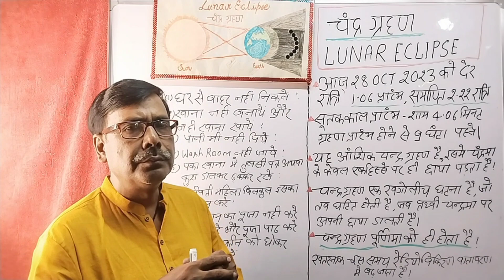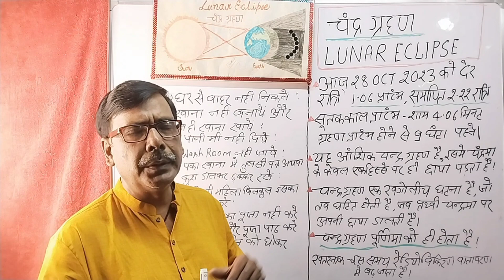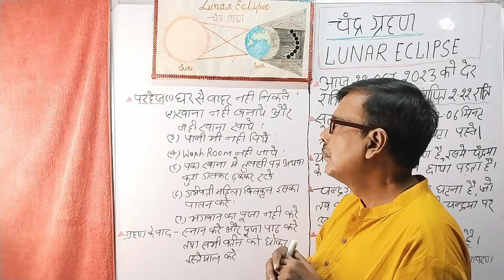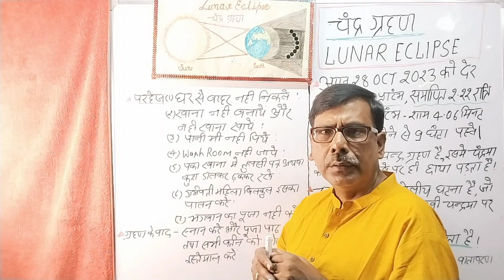28 October 2023 चंद्र ग्रहण Full Information in video. अभी देखें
Keywords [Extra]::::
chandra grahan 2023 live,
chandra grahan 2023 in tamil,
chandra grahan 2023 telugu,
2023 che chandra grahan,
chandra grahan 2023 kya nahi karna chahiye,
chandra grahan 2023 date 5 may chandra grahan in telugu,
2023 ka chandra grahan,
chandra grahan chandra grahan 2023,
chandra grahan 2023 khana chahiye ya nahi,
2023 ka chandra grahan chandra grahan,
5 may 2023 chandra grahan end time,
5 may 2023 chandra grahan for pregnant ladies,
2023 ka first chandra grahan,
5 may 2023 chandra grahan for pregnancy,
chandra grahan for pregnant ladies 2023,
chandra grahan 2023 gujarati,